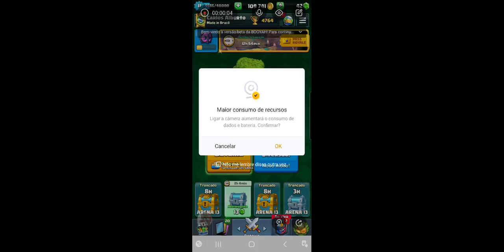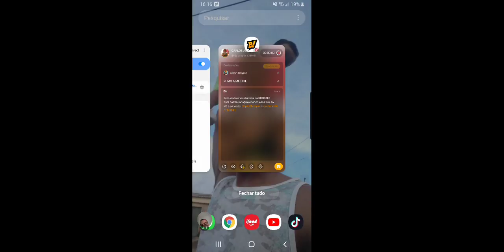RUMO A MESTRE